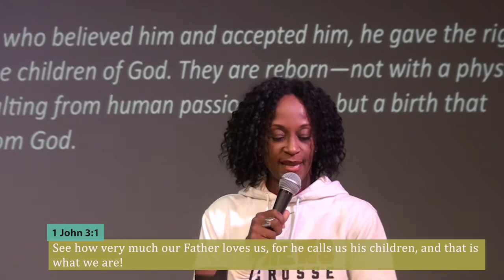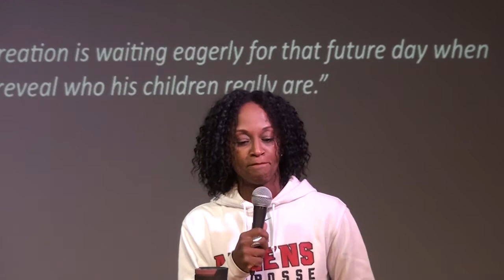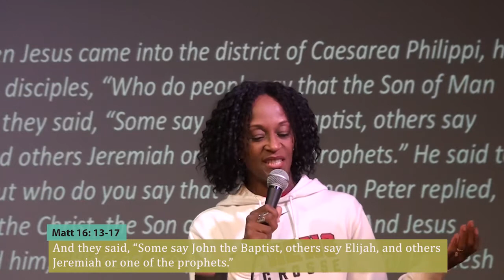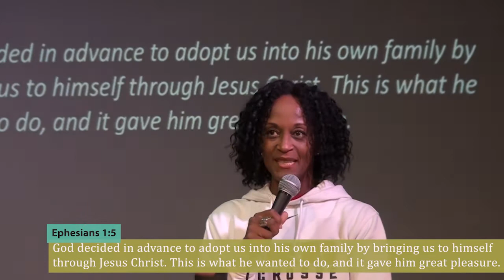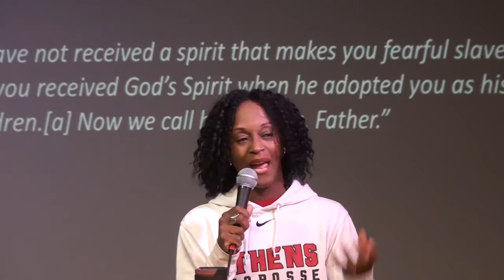A Battle For Identity | Pastor Carrie John | Reign Toronto | Nov 05, 2021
Join us as you will be reminded of our wonderful Identity in Christ!!